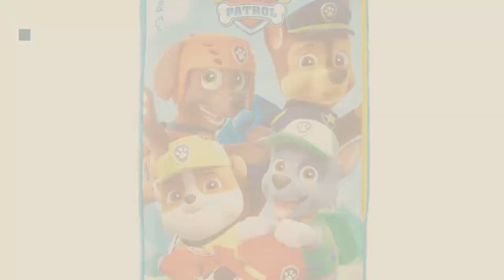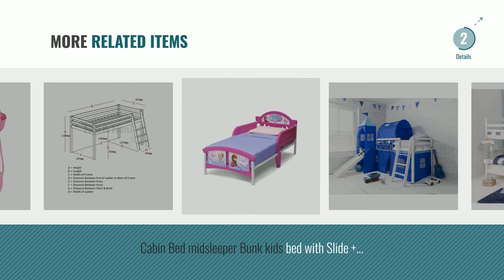Top 10 Bed & Mattress Sets [2018]: Paw Patrol Junior ReadyBed - Kids Airbed and Sleeping Bag in One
New! 2019 Black Friday / Cyber Monday Travel Cots Deals and Updates.

Black Friday / Cyber Monday Readybed Paw Patrol Junior Inflatable Kids Air Bed and Sleeping Bag in One by Readybed

Black Friday / Cyber Monday Peppa Pig My First ReadyBed - Toddler Airbed and Sleeping Bag in one by Peppa Pig

Black Friday / Cyber Monday Readybed Disney Princess Junior Inflatable Kids Air Bed and Sleeping Bag in one by Readybed

Black Friday / Cyber Monday Paw Patrol My First ReadyBed - Inflatable Toddler Air Bed and Sleeping Bag in one by Readybed

Black Friday / Cyber Monday Marvel Comics Avengers Junior ReadyBed - Kids Airbed and Sleeping Bag in one by Readybed

Black Friday / Cyber Monday Thomas The Tank Engine My First ReadyBed - Inflatable Toddler Air Bed and Sleeping Bag in by Thomas & Friends

Black Friday / Cyber Monday Noa and Nani Bunk Bed Wooden Single Can be split into 2 singles Brighton by Noa and Nani